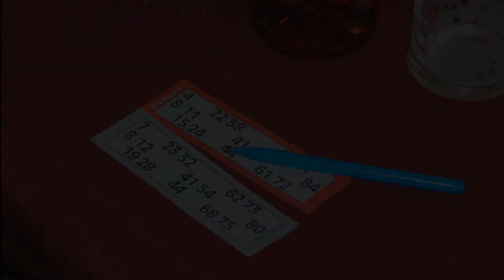Milnthorpe Senior Citizens Party 2017